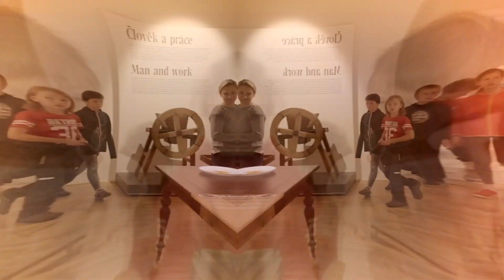Tradiční kultura na Moravě v zrcadle času - Palác šlechtičen